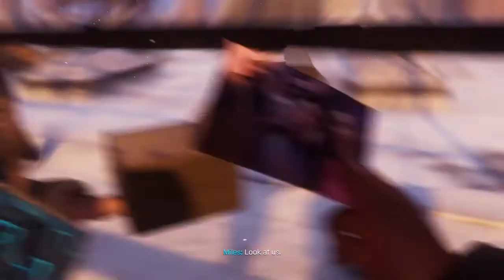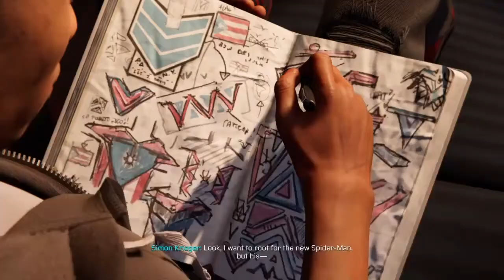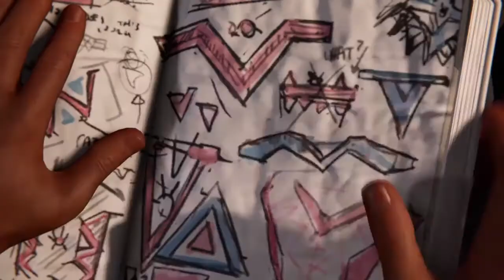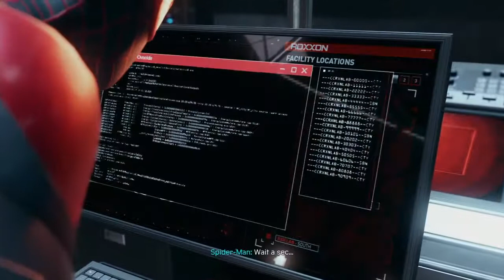Spider-Man Miles Morales| New Suit Same Old Me| Part 2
Sorry for the Bugs that happen in this video.